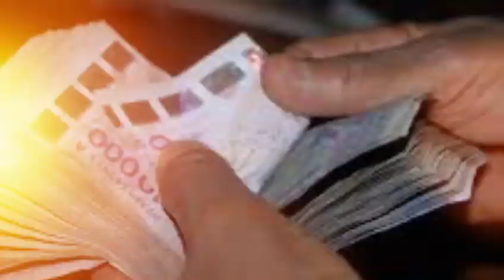ENTRETIENTsur Cheikh Makhtar DIOUF Préparatoire Magal jullig Geej Gi du 21 Septembre 2018 Parti 2